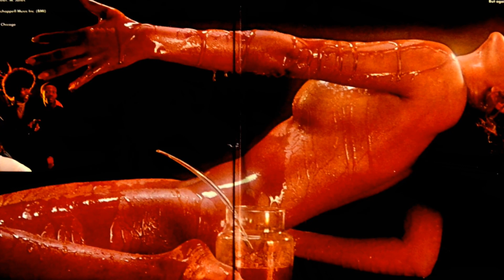Honey - Ohio Players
Such a sweet, sticky thing that honey.